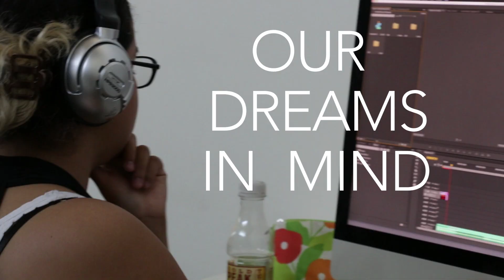Spring Creek 2016 | Festival Recap | FHS TV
This festival recap won 1st place at the Spring Creek Festival
Made by FHS TV's Caroline McCone and Parker Hays.